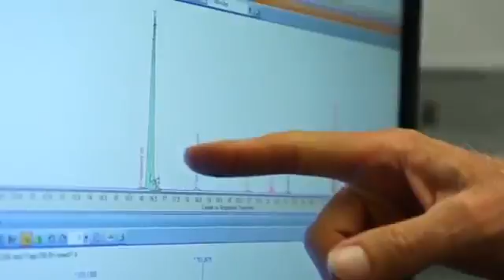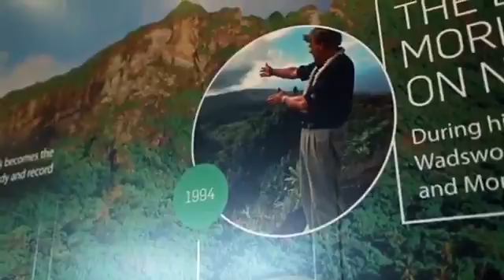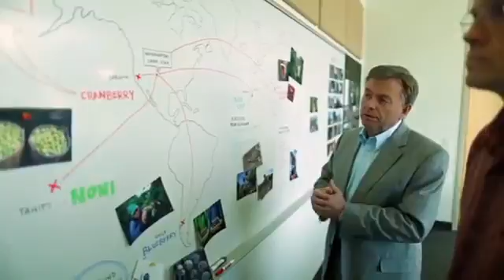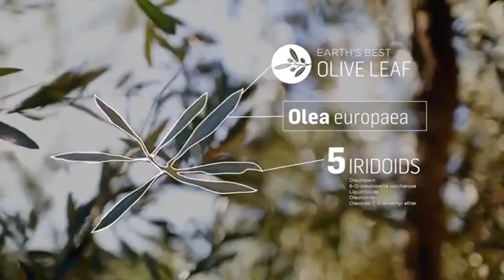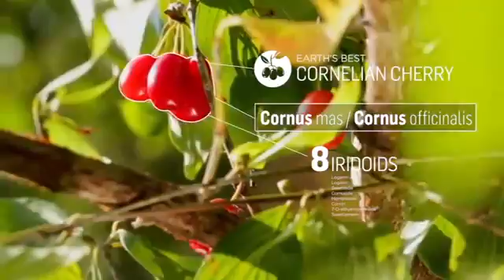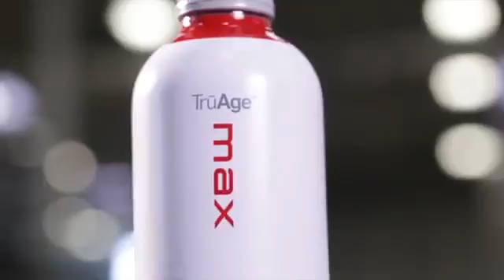Earth's Best (Thai)